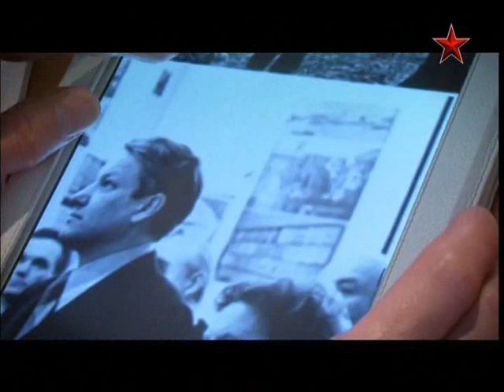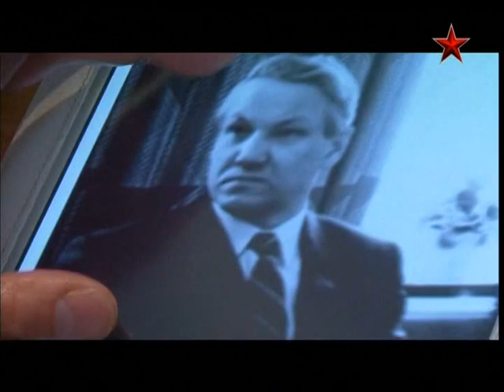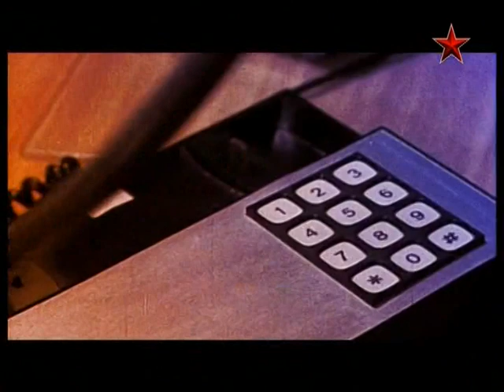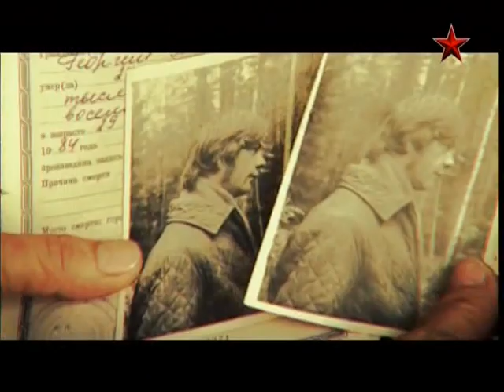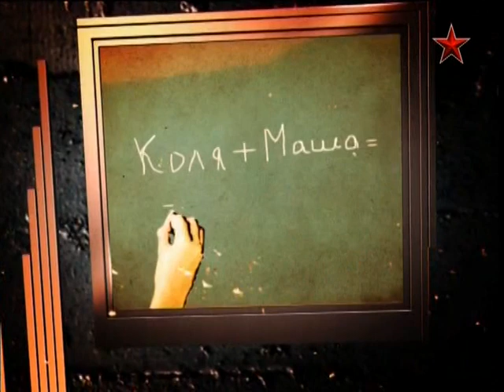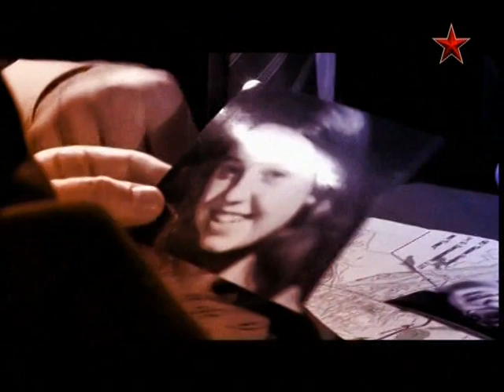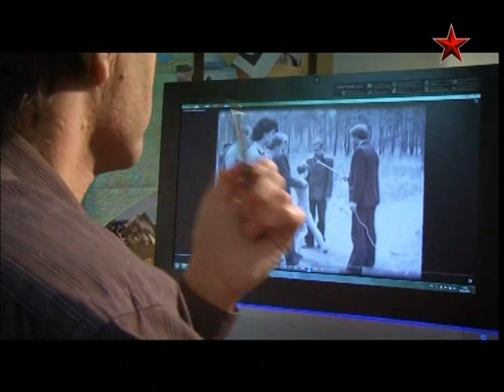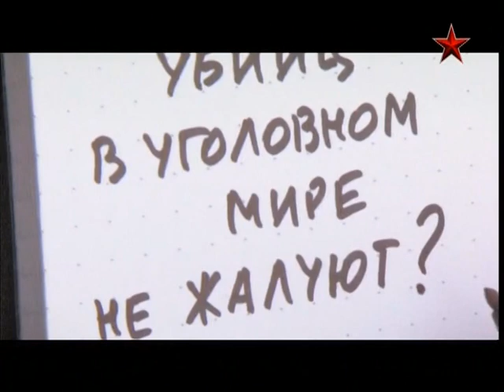Смерть приходит весной. ЛЕГЕНДЫ СОВЕТСКОГО СЫСКА